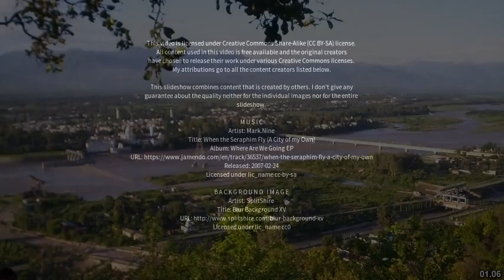Best places to visit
Best places to visit - Harbatpur (India) Best places to visit - Slideshows from all over the world - City trips, nature pictures, etc.